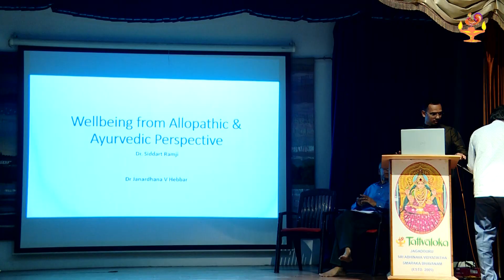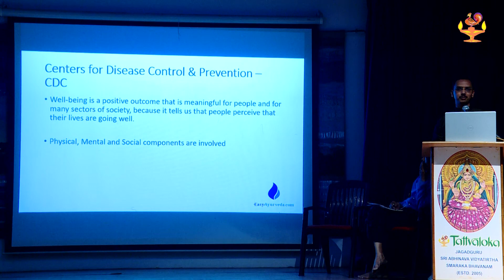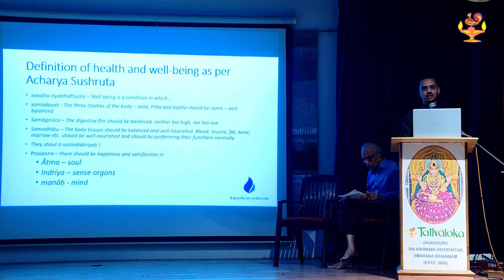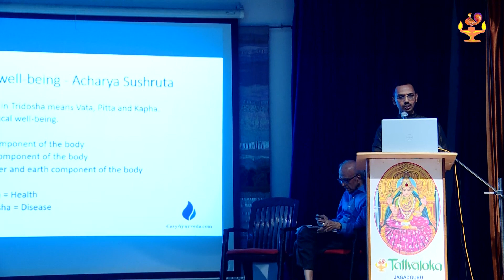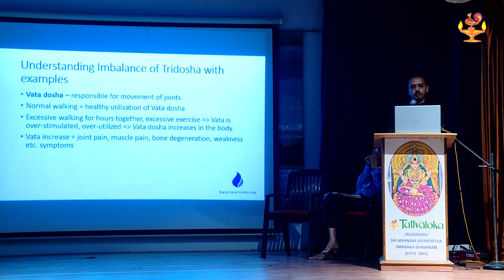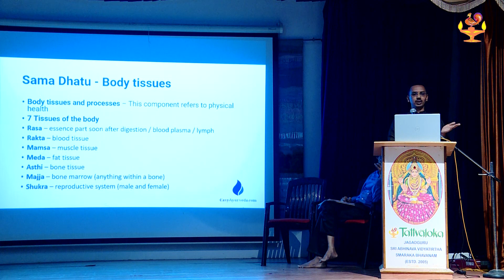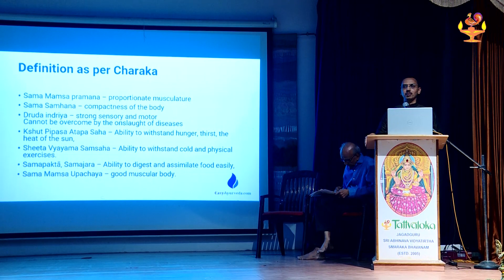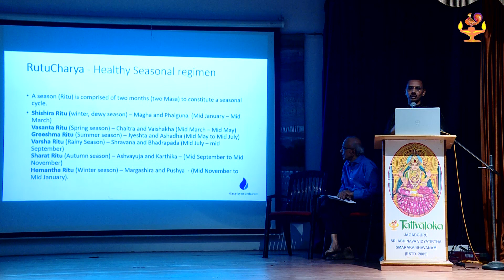Wellbeing from Allopathic & Ayurvedic Perspectives on 14 August 2023 at 6.00 pm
Panel: Dr. Siddarth Ramji, MD  AND Dr. Janardhan V. Hebbar, MD Ayurveda.

Both the highly experienced medical practitioners would preset practical ideas on physical wellbeing, home remedies for common ailments and other related aspects, followed by Q & A by the audience